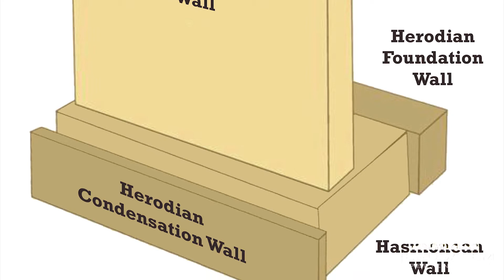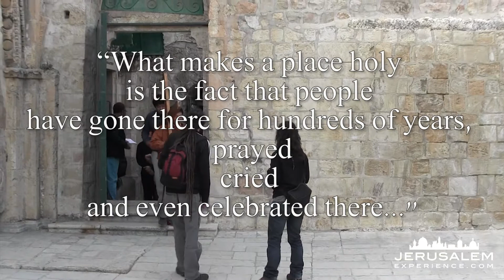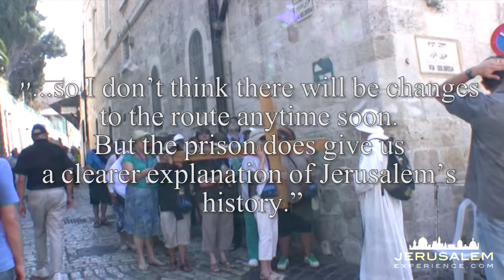The New Prison of Christ and the site of the Trial - Kishla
The New Prison of Christ and the site of the his Trial - the Kishla near the Jaffa Gate in Old Jerusalem.

Watch the new archaeological finding revealing evidence that the place of the Trial of Jesus is at a different site than where many have believed so far - the Kishla site near the Jaffa gate to the old city of Jerusalem